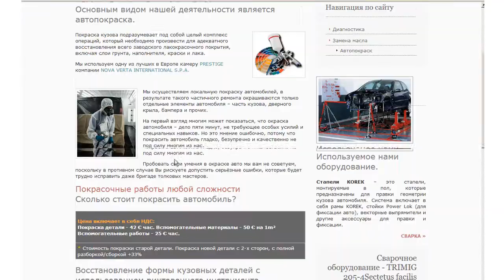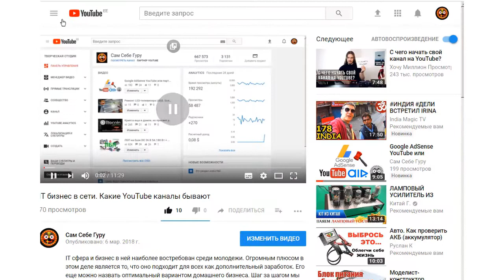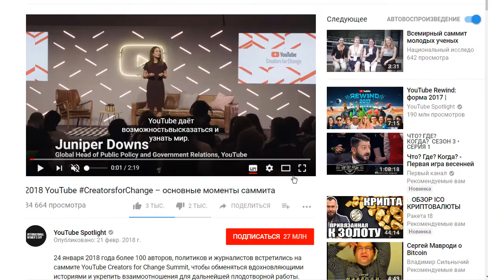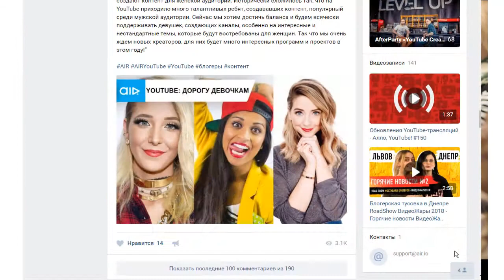Видеоблогеру! Что хочет YouTube?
Всё рано или поздно приходит к ясности. Теперь мы знаем чего от нас хочет YouTube. Теперь мы знаем чего хотят от нас партнерки. Теперь мы знаем как быть самостоятельными. Вива Де YouTube!

💰 US $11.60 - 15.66 ● фильтр 40.5 мм 43 мм 46 мм 49 мм 52 мм 55 мм 58 мм 62 мм 67 мм 72 мм 77 мм 82 мм круговой поляризатор CIR-PL

ПОЭТОМУ ЛУЧШЕ КУПИТЬ БАТАРЕЮ НА ПАНАСОНИК(ссыки выше)

💥 Профессиональный бюжетный звук :
💰 US $12.53 SF-922B USB микрофон-мы его доработали см. 17 минуту качество стало как за 150$(Это деньги ребята)
💥 Звук на рвсстоянии:
💰 US $4.56 ● Bluetooth стерео аудио AUX приемник

💥 Переходники кабели:
💰 US $0.61 ● аудио кабель между разъем мужчины Aux для мобильного телефон MP4 MP3 плеер синий

💰 US $1.30 ●100 шт. BC547B BC547
💰 US $1.99 ● Mcigicm BC547 + BC557 Каждый 50 шт.
💰 US $1.08 ●18 шт. мини микрофонный КАПСЮЛЬ электретный конденсаторный микрофон(обычно из 3шт. 1очень хороший)
💰 US $6.00 ● 5 ШТ. WM-61A Электретный mic Конденсаторный